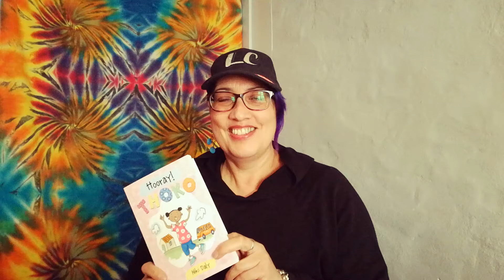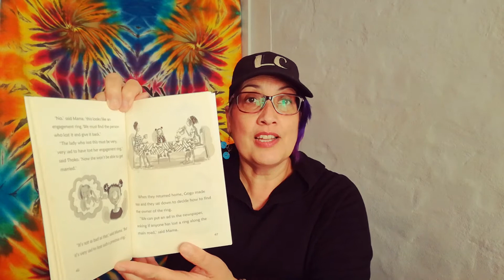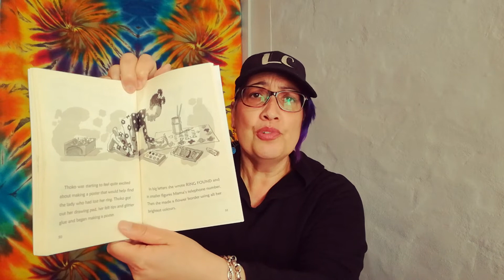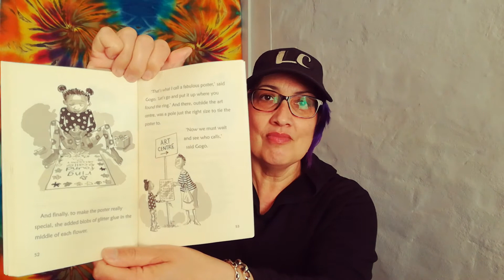Thoko's Reward Hooray! Thoko by Niki Daly